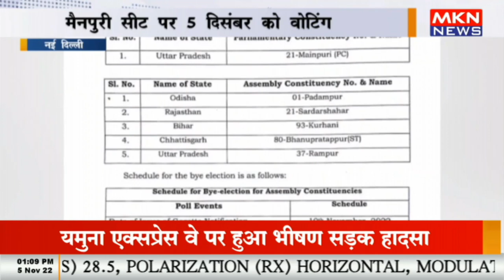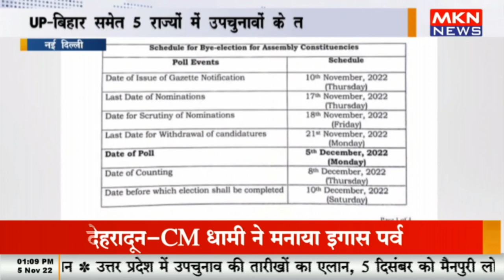UP बिहार समेत 5 राज्यों में उपचुनावों के तारीखों का ऐलान, मैनपुरी सीट पर 5 दिसंबर को वोट